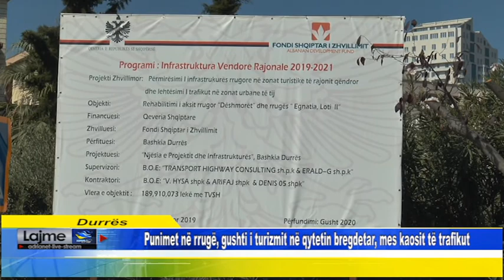Durrës Punimet në rrugë, gushti i turizmit në qytetin bregdetar, mes kaosit të trafikut